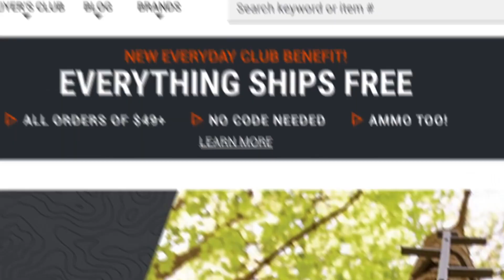Sportsman's Guide Mini Skit on Maximum Outdoors